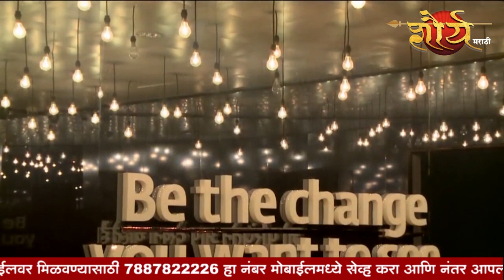शिरपूरच्या घटनेची धुळे शहरात पुनरावृत्ती होता-होता टळली@shauryamarathi